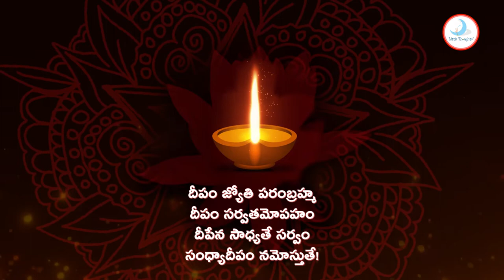దీపం జ్యోతి పరంబ్రహ్మ..._Dipam_Diparaadhana- Telugu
దీపం జ్యోతి పరంబ్రహ్మ
దీపం సర్వతమోపహం
దీపేన సాధ్యతే సర్వం
సంధ్యాదీపం నమోస్తుతే!

మా ఛానల్ కు సబ్స్క్రయిబ్ చెయ్యండి.

వ్యాపార ఆలోచనలు
Business Ideas

వినూత్న ఆలోచనలు
Innovative Ideas

ఇంకా చాలా...
And many more...